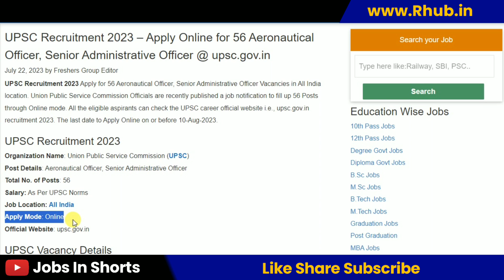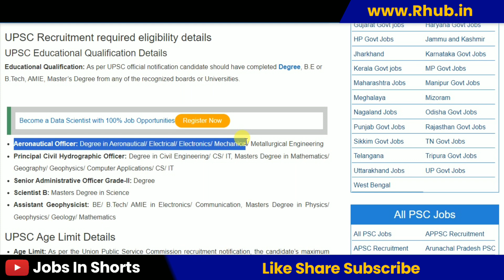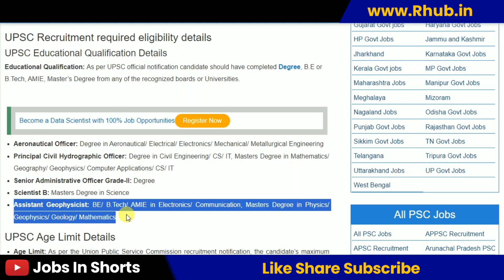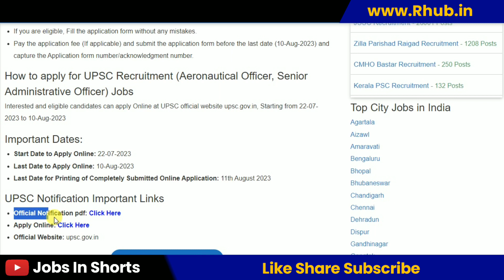UPSC Recruitment 2023 – Apply Online for 56 Aeronautical Officer, Senior Administrative Officer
10th pass job
12th pass Jobs
Graduation jobs
Vacancy
Jobalert
Government Jobs
Recruitment 2022
Bharti 2022
Recruitment hub
Vampire hub
Latest Govt Jobs 2022
Jobs 2022
Vacancy 2022
Current Affairs
Exam Pattern
B-Tech Jobs
Diploma Jobs
Latest Job Update
Sarkari Result